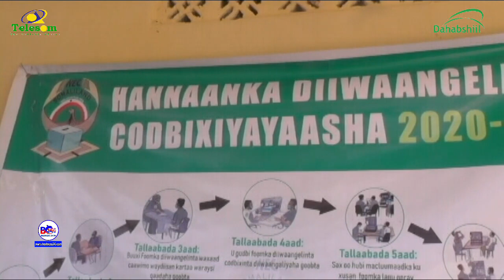Cabashada Deegaanka Xariirad Bulsho Tiro Baddan Oo Aan Wali Qaadan Kaadhka Codaynta&Cilado Baahsan.